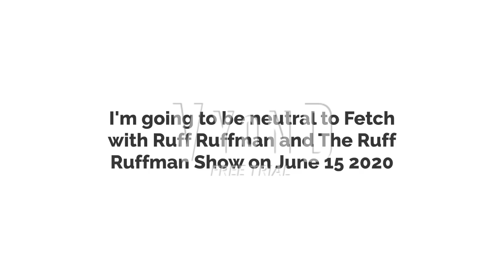Upcoming Opinion Change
Reasons:
1. I find the hatebase pointless
2. I no longer find it a Moose and Zee/WarioWare ripoff
3. It was from my childhood
Note: Ruff Ruffman will no longer be joining in the troublemakers